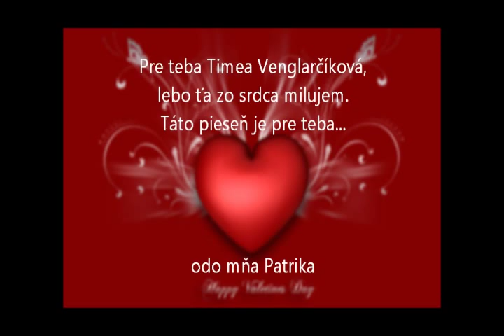Patrik Horňák-Chcem byť len s tebou